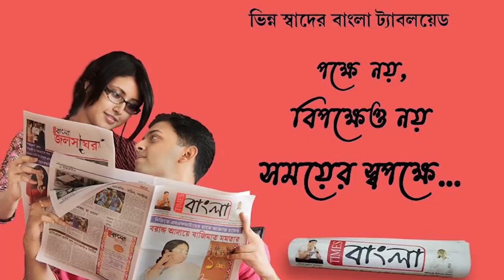ফের গাড়ি পাচার চক্রের মূল অভিযুক্ত কে গ্রেফতার করে বিভিন্ন এলাকা থেকে চুরি যাওয়া তিনটি বাইক উদ্ধার